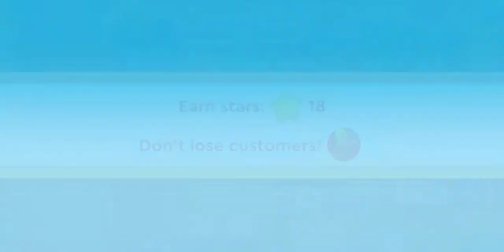Farming Fever ep.8